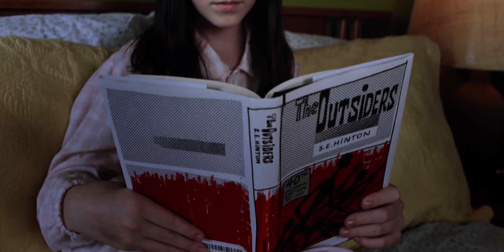The Bad Seed (2018) - Mckenna Grace | 4K ULTRA HD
Mckenna Grace

Plot: A father is forced to question everything he thought he knew about his daughter when he believes she may have played a role in the tragic death of a classmate at her school.